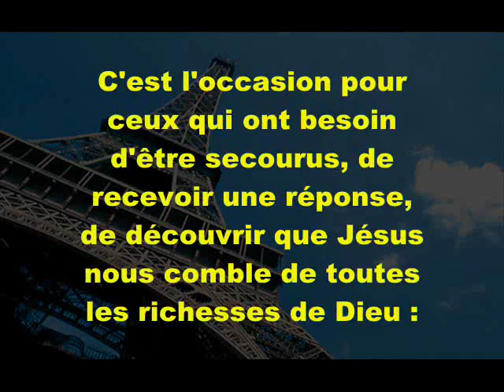CIAMEL EUROPE 2008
Que Dieu nous benisse.

Je souhaiterai vous inviter à l'une des Conférences gratuite que nous organiserons du 22 au 24 Aout au Palais des Congres de Paris, Porte Maillot sous le theme intitulé : QUE TON REGNE VIENNE.

CIAMEL-EUROPE

CIAMEL (Conference Internationale Pour Actions Missionnaires des Eglise Locales), organisee par l´Eglise Protestante Baptiste Oeuvres et Mission Internationale de la Division Europe est ouverte a toutes les communautes religieuses et aussi a tous ceux qui veulent que Dieu regne dans tous les aspects de leur vie.

Notre Eglise EPBOM (Eglise Protestante Baptiste Oeuvres et Missions)a son siège à Abdjan en République de Côte D'Ivoire. Fondée en 1975 sous les auspices de la Southern Baptist Mission des Etats Unis, elle compte 1142 Eglises Locales à travers le Monde. Son conseil pastoral composé de plus de 400 missionnaires (Hommes et Femmes) à plein temps est présidé par le Réverand Docteur YAYE DION Robert.

Comme vous le savez tous, je vis au Denmark à Copenhagen et pour ce grand rendez-vous, je ferai le deplacement pour recevoir mon bapteme par la Grace de Dieu. Je vous invite donc à participer et inviter votre Eglise, votre entourage mais SURTOUT ceux qui ne connaisse pas encore le Seigneur Jesus Christ. Vous trouverez ci joint le programme et les liens concernant le lieu et les visuels.

Dieu va faire de grandes delivrances, à travers cette conference gratuite, croyez nous! C'est un Grand Rendez vous pour toute Ame. Je vous encourage vivement à nous rejoindre pour ce moment de partage.

Revevez mon Amour en Christ,

Votre Soeur Madeleine - Esther Mendy